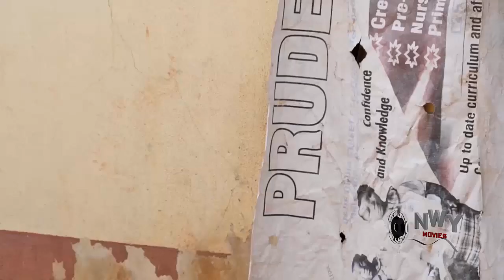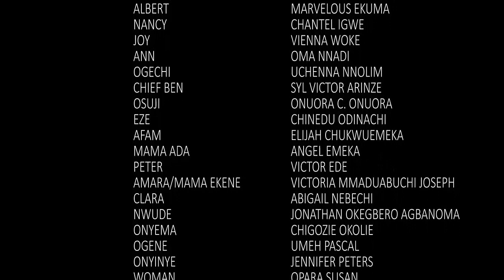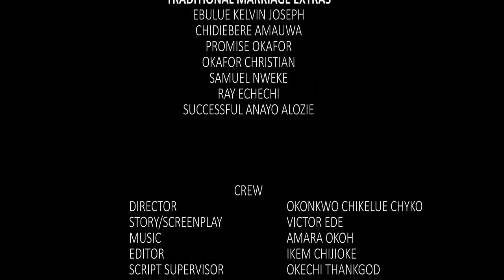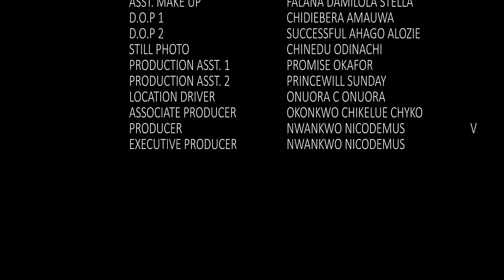Billionaire Finds True Love In A Poor Rejected Widow He Met On His Way To The Village-2023 NEW Movie